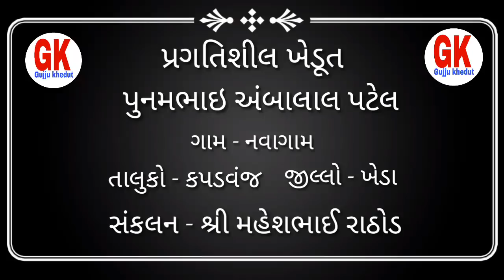ખેડૂતે કોઠાસૂઝ દ્વારા ચલાવ્યું દૂધ દોહન મશીન |progressive Farmer|Gujjukhedut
નમસ્કાર,
કોઠાસૂઝ દ્વારા ખેડૂત પોતાનુ દુધ ઉત્પાદન અને નવીન અભિગમ થી વધુ નફો અને સરળતા કેવી રીતે કરી શકાય તેનું ઉત્તમ ઉદાહરણ અહી ગુજ્જુ ખેડૂત દ્વારા આપ સહુ ખેડૂત સમક્ષ રજૂ કર્યો છે.જિલ્લો ખેડા તાલુકો કપડવંજ ના નવાગામ ના ખેડૂત શ્રી પુનમભાઇ અંબાલાલ પટેલ દ્વારા દૂધ દોહન મશીન લાઈટ વિના અને ટ્રેકટર થી સારું દૂધ દોહન કેમ કરી શકાય તેનું કોઠાસૂઝ દ્વારા એક નવીન અભિગમ અપનાવ્યો છે.

સંકલન- શ્રી મહેશભાઈ રાઠોડ (આત્મા પ્રોજેક્ટ ખેડા)

એડિટર- ગુજ્જુ ખેડૂત ટીમ

ખૂબ ખૂબ આભાર ખેડૂત મિત્રો.
આવાજ વિડિયો તમારી સમક્ષ આવતા રહે તે માટે ગુજ્જુ ખેડૂત ચેનલ ને સહકાર આપો અને સબસ્ક્રાઈબ કરો આપણી ચેનલ ને અને વિડિયો વધુ મા વધુ શેયર કરો અને વિડિયો લાઈક કરો.

આભાર ખેડૂત મિત્રો.